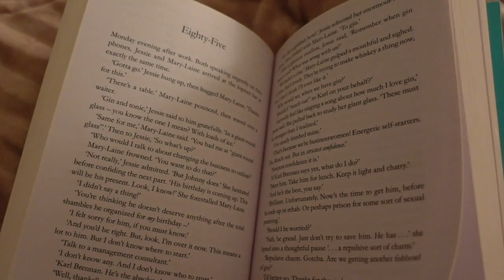A cosy slow evening of homemaking - slow living evening routine winter 2021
A cosy slow evening | Slow living evening routine winter 2021
Enjoy this cosy winter evening routine of homemaking, pampering, cooking & reading. Slow living in winter is essential for me, the dark nights and colder weather make me extra sleepy and restful.
If you would like to see more slow living vlogs like this then let me know!